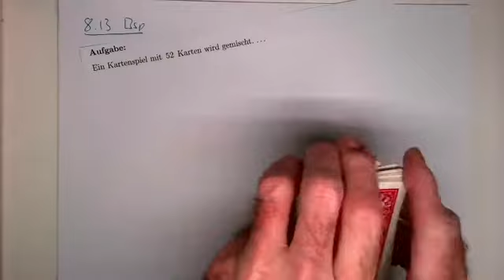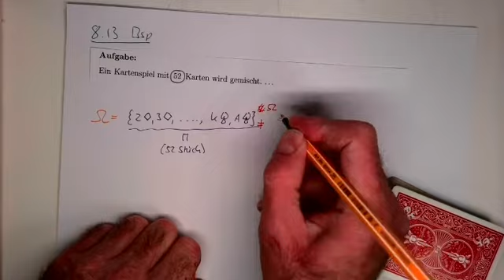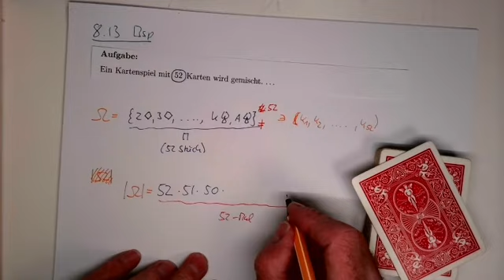Stochastik: §9 Zählen (Teil 11)